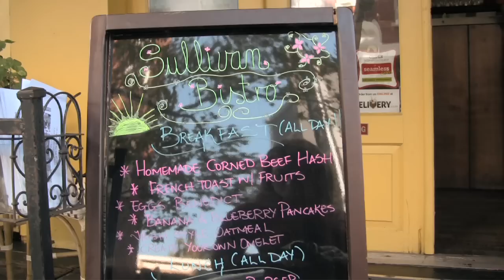OTS Kimaradt jelenet - perui bevándorló New Yorkban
Az On The Spot digitális riporterei ezúttal nem egy konfliktuszónából jelentkeznek, éppen ellenkezőleg. Cseke Eszter és S. Takács András Gáza, Kabul és Teherán után most New Yorkba utazik, ahol még/már békésen él együtt kínai, muzulmán, zsidó, mexikói, fekete és fehér. Miközben Norvégiától Franciaországon át Angliáig az egész nyugati világon egyre nagyobb feszültségeket okoz a bevándorlás és a különböző etnikumok együttélése, egy-egy metropolisz még mindig a multikulti mintapéldája. A filmesek bejárják New York azon negyedeit, ahol az ember úgy érzi, mintha Kínában, Pakisztánban vagy Izraelben járna, és egy-egy bevándorló karakterén keresztül megpróbálják kideríteni, hogy mitől működik a multikulti New Yorkban, és vajon tényleg olyan jól működik-e?